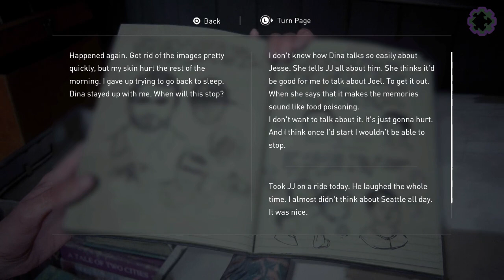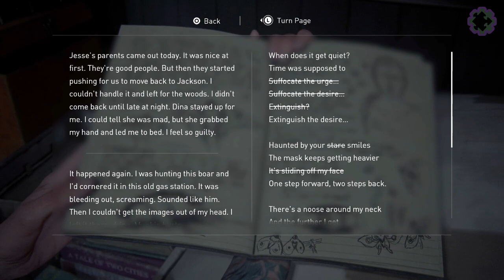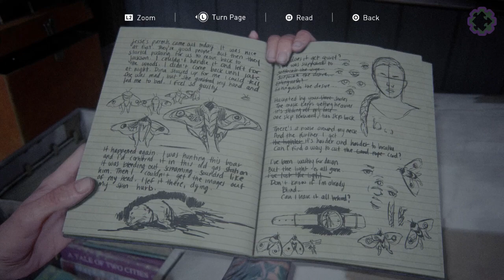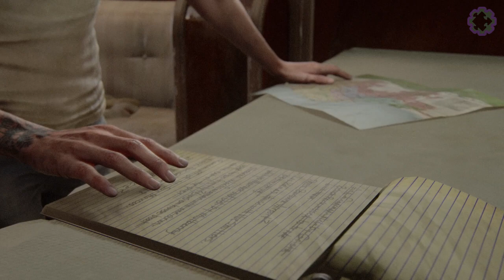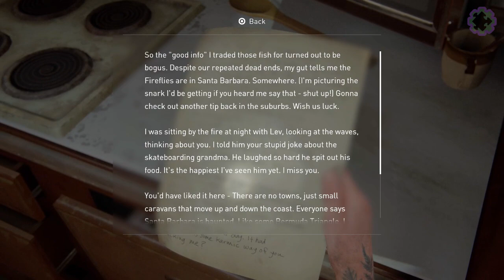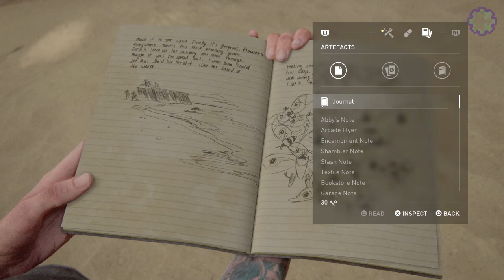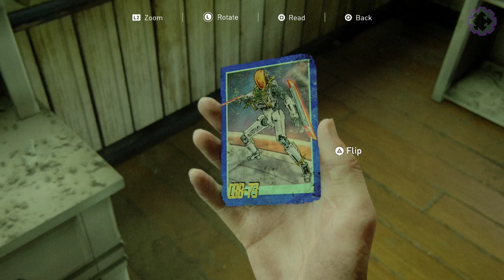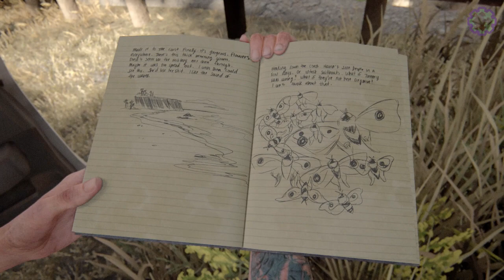11 Aug #22 The Grumstars play The Last of Us Part 2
If you want interaction, please join me and the Grumstars on twitch: Tue, Wed, Thu & Sun from 8pm in the UK.